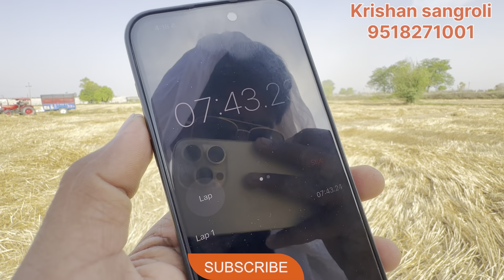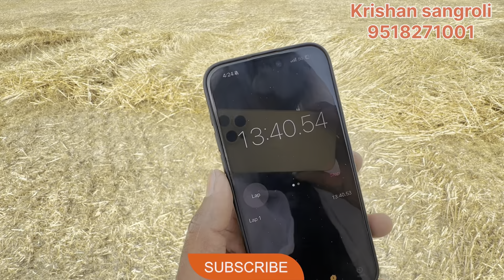कमाल कर दिया 50 hp के ट्रेक्टर ने (turbo upgrade)